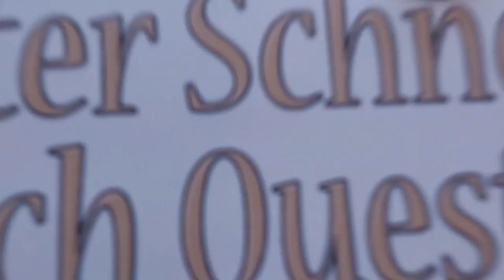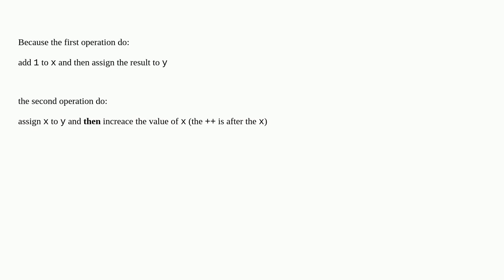linux, different form of an arithmetic operation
A special thanks goes out to the community

  bash linux